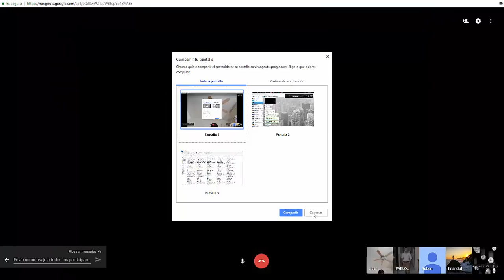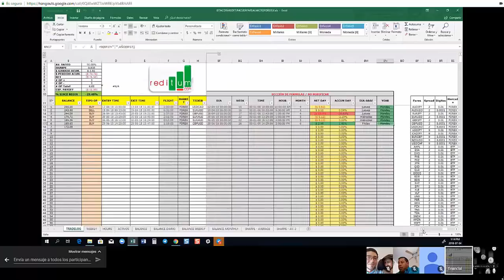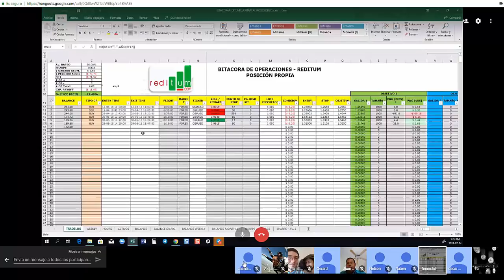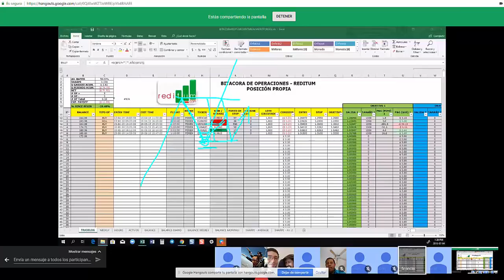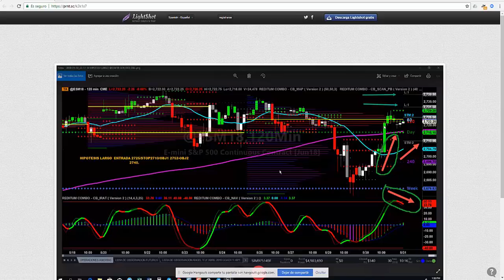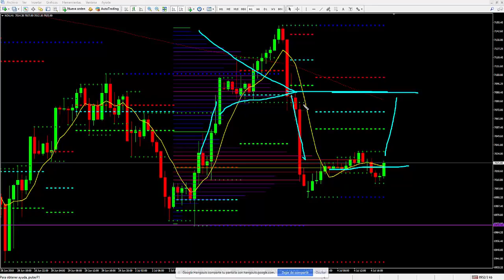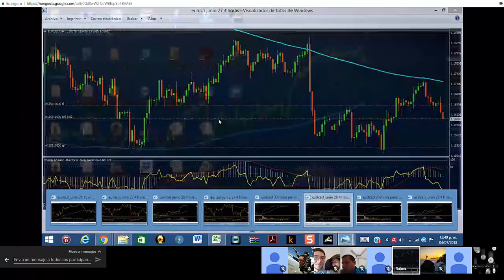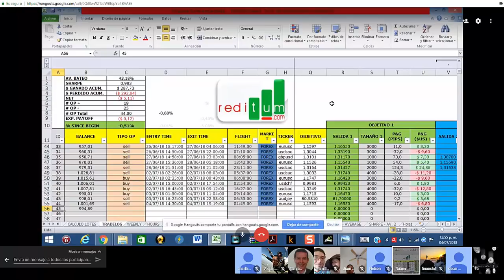3 SESIÓN COACHING MASTERMIND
MINICURSO TEORÍA DE SUBASTAS

Live stock, index, futures, Forex and Bitcoin charts on TradingView
Interactive financial charts for analysis and generating trading ideas on TradingView!